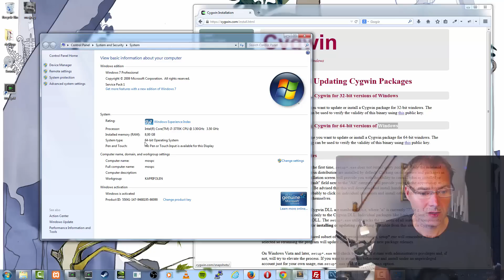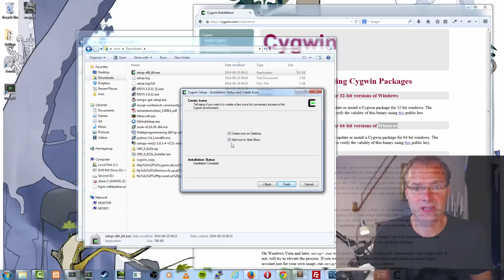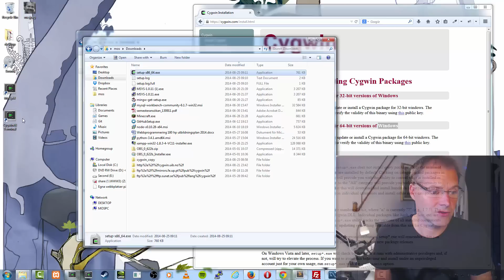Ladda hem och installera Cygwin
Mikael laddar hem och installerar Cygwin för att få en schysst unix-terminal till sin Windows-dator.